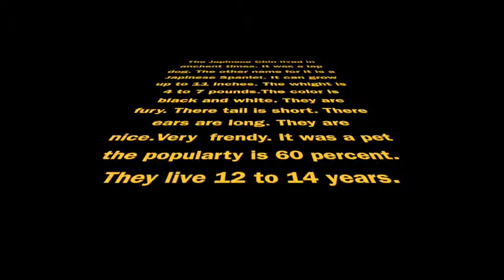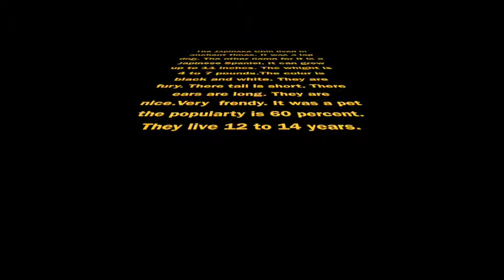Josh's Japinese Chin